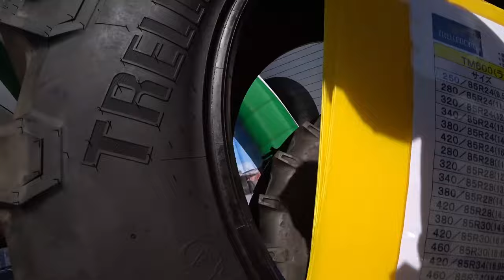【会社員実家農業手伝う】【特集】農機具スペシャル クボタ6条刈りコンバインARN698実演中に、稲の超倒伏で速度【農機具】【稲刈り】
【特集】農機具スペシャル　クボタ6条刈りコンバインARN698実演中に、稲の超倒伏で速度【農機具】【稲刈り】

1クボタ6条刈りコンバインARN698実演中に、稲の超倒伏で速度スロー！

2クボタKL270にコバシオーガドッキング畦塗り中、四隅でオーガマジック発動も・・・

3超倒伏田4条刈りコンバインER470デバイダ搭載、やっぱり台風にはかなわん！

4大型ハローを発見、大規模農機具展示会には巨大トラクタがたくさんある！